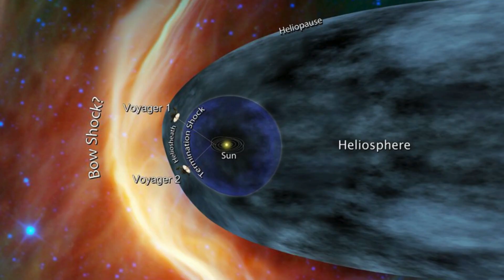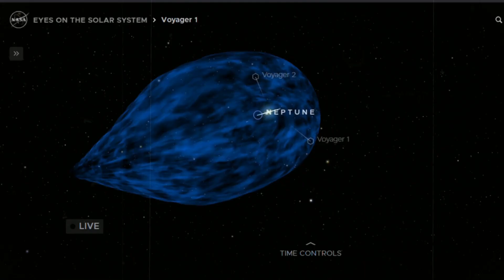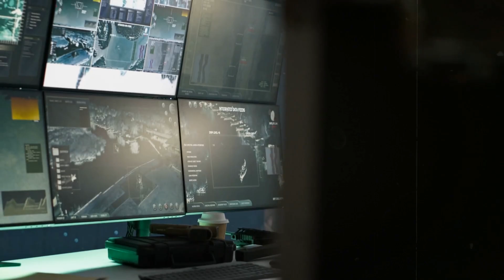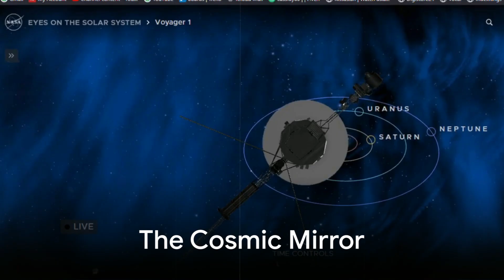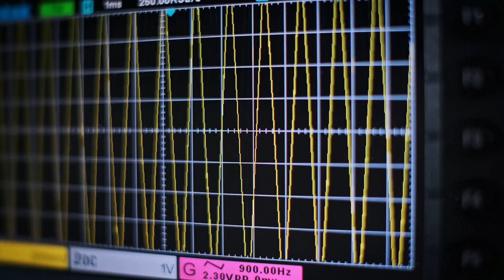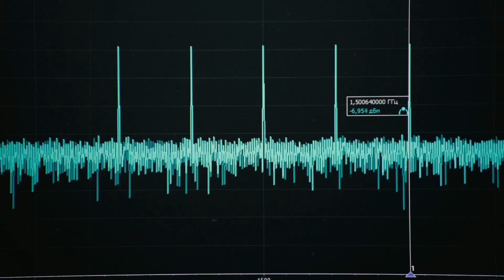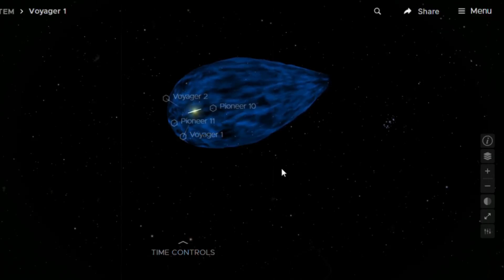Voyager 1 Just Hit a Cosmic Wall That NASA Never Expected To Exist!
Something has just happened more than fifteen billion miles, over twenty-four billion kilometers, from Earth. In a region where the Sun is nothing but a faint dot and radio waves fade into near silence, Voyager One, humanity’s farthest-traveling emissary, has encountered something that should not exist. Scientists at NASA’s Deep Space Network call it “a wall.” But what kind of wall could possibly exist in interstellar space, a realm thought to be almost perfectly empty?